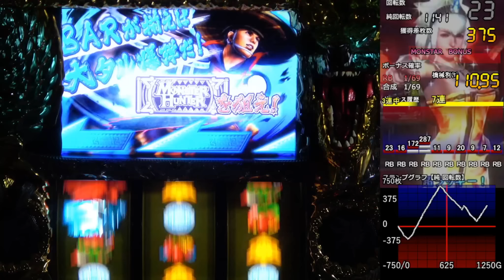【設定６】モンスターハンター月下雷鳴10000Gの軌跡 part4 【Season8】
大連続何体倒せる？

◉ザクザク七福神
◉CR Another